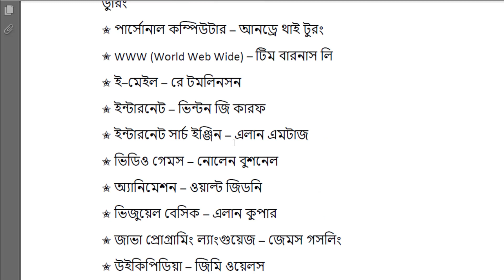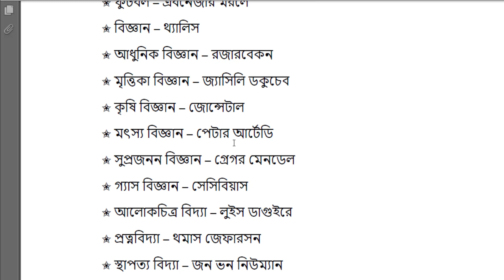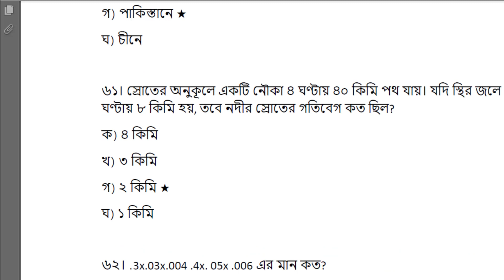80% কম পরবে কি ?? 15th NTRCA Exam Suggestion 2019 | ১৫ তম শিক্ষক নিবন্ধনের পরীক্ষার গরম সাজেশন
80% কম পরবে কি ??  15th NTRCA Exam Suggestion 2019 | ১৫ তম শিক্ষক নিবন্ধনের পরীক্ষার গরম সাজেশন |

          ...~~OAHI MEDIA Official Social Media Link~~...

                                       #===Warning===#
This Video owner is OAHI MEDIA. Please Do Not Download & Reipload This Video In Any other Online Platform.This contents are Colection 3 HD Camera.